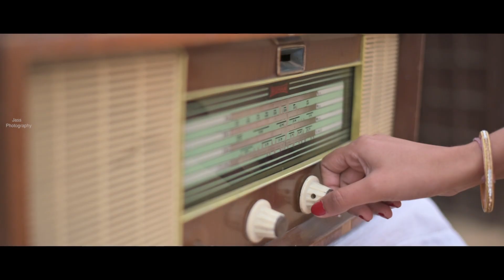Gurtej & Sumanpreet * PREE WEDING SONG*